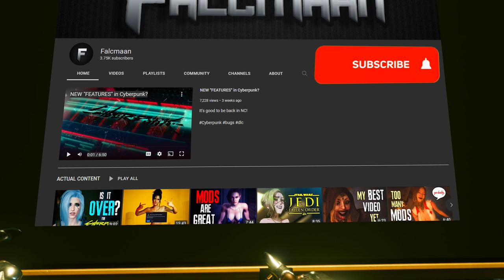What 20 INT + Tetratronic rippler looks like in Cyberpunk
This is truly OP with ultimate quickhacks

btw some things you might wanna know:
- Cyberdeck is the Tetratronic rippler mk. 4 (as the title says) which you can buy at the ripperdock near parkview apartments
- arms are a mod called "Cyberkitch Cyberarms" which replace gorilla arms. You can get the mod on nexusmods.com
- for cyberware I'm running Ex-disk and memory boost (from the INT cybernetics)

My rig:
- GPU: RTX 3080 asus rog strix
- CPU: I7-7700k
- 16gb ram
- mobo is ol' reliable MSI tomahawk

Also my insta (more content on it coming soon!) 😎